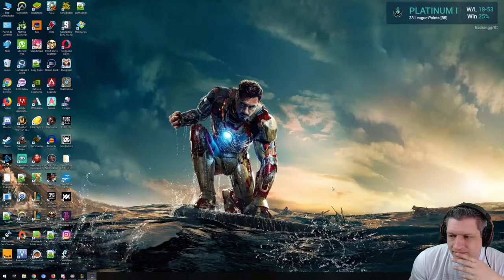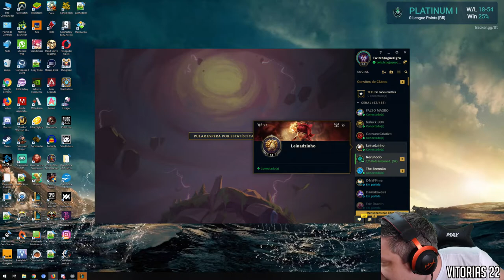TEAMFIGHT TACTICS | A MINHA MAIOR VIRADA NO TFT!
Cara, pensa só, em um dos primeiros rounds eu já tava com 3 de life. Qual a chance de conseguir essa VIRADA ESPETACULAR SINISTRA MELHOR DO MUNDO DE TODOS OS TEMPOS!??!?!?